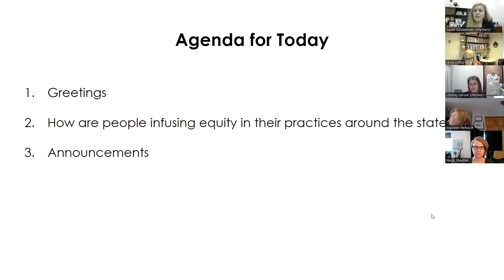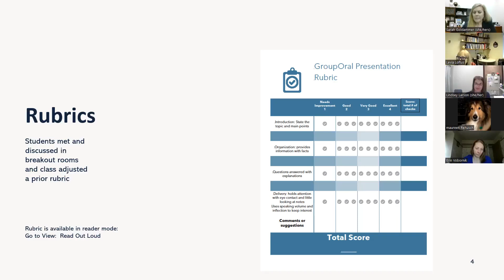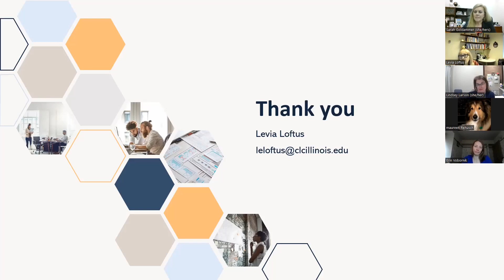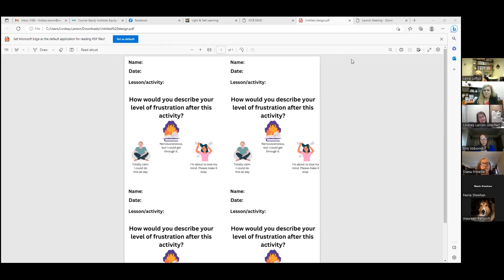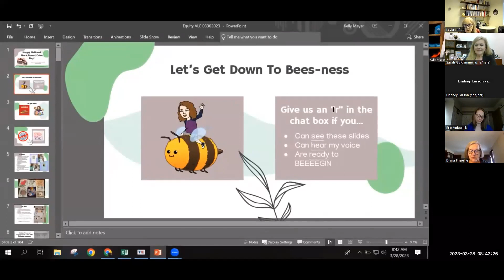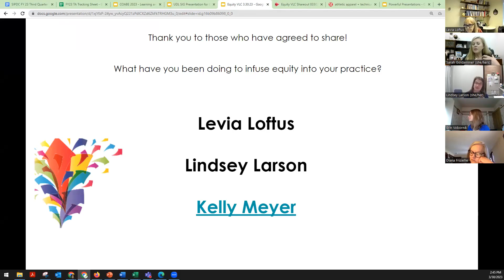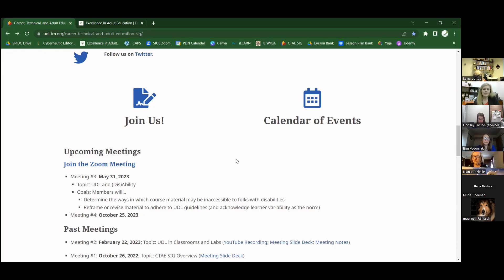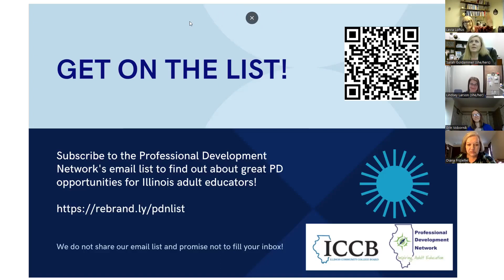Equity VLC March 30, 2023